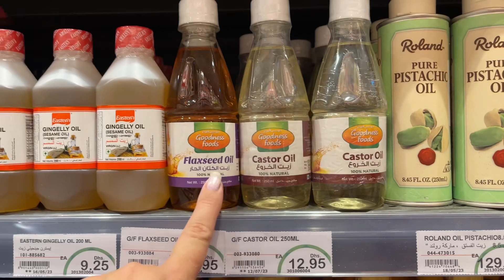Красные Бананы. Хочу Хочу Как Его Вернуть. Сен Жак Котам